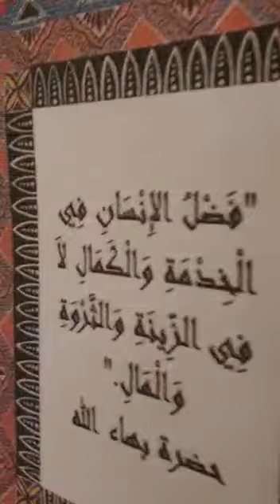love God first